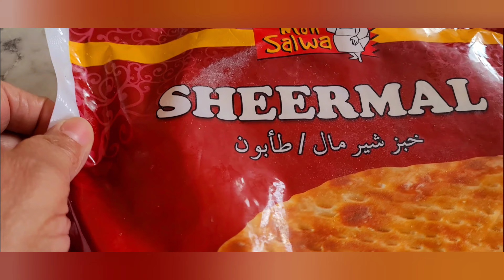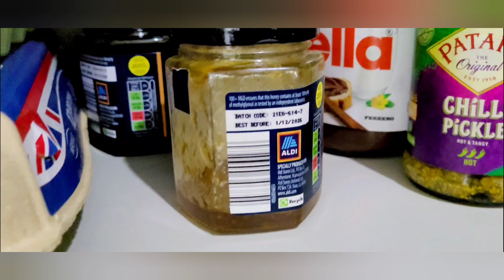Daily routine vlog|new born baby|washing clothes|qorma|roti|son|baby vaccination|mattress cover